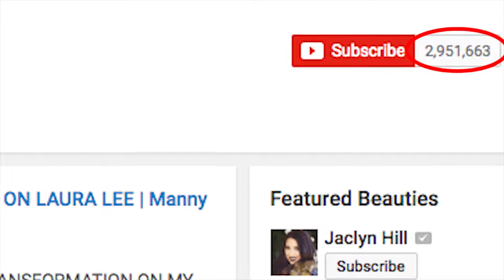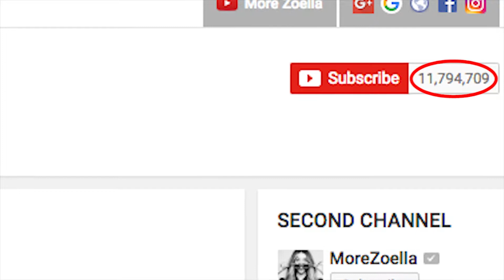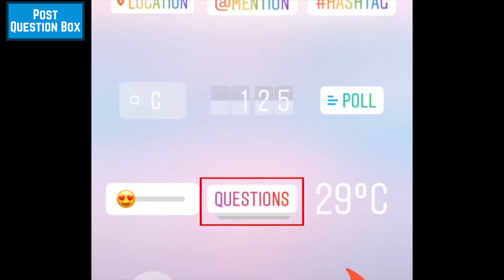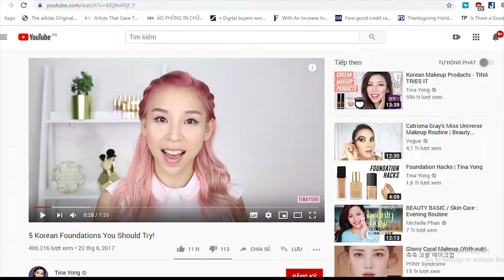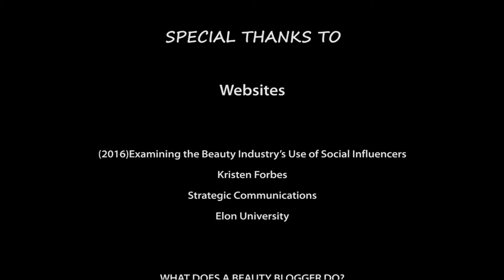[Cultural Studies - Wed afternoon] [Group 7] The impact of beauty bloggers community on the youth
[Cultural Studies - Wed afternoon] [Group 7]
The impact of beauty bloggers community on the youth